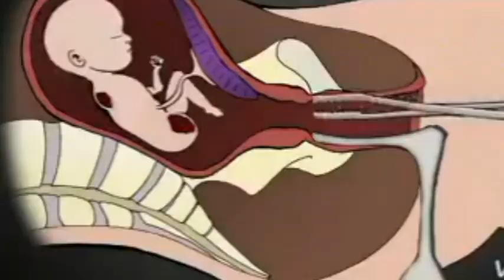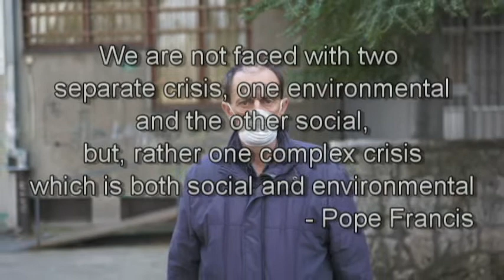Ancillae on Laudato Si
This video is created on the occasion of Laudato Si Week which  honors the fifth anniversary of Pope Francis’ encyclical on care for our common home. The theme of the week is “everything is connected.” This week launches a year-long journey of transformation, as we grow through the crisis of the current moment by praying, reflecting, and preparing together for a better world to come tomorrow.
Following Pope Francis’ invitation to join Laudato Si’ Week, Catholics everywhere will reflect and prepare for action 16-24 May.Let us all be part of this much needed retrospection and pledge ourselves to care for our common home...
Copy Right : Ancillae Secular Institute
Concept and editing : Gisel Erumachadathu ASI